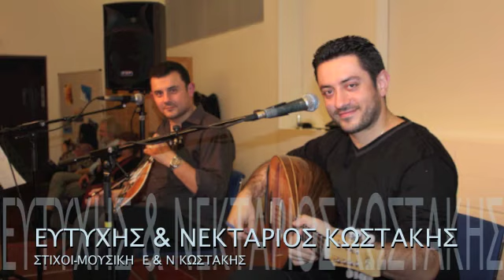ΚΡΗΤΙΚΟ ΣΥΡΤΟ ΧΑΡΙΣΕ ΜΟΥ ΕΝΑ ΦΙΛΙ ΚΩΣΤΑΚΙΑ.m4v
Μαχαιρι ειναι ο ερωτας και απου κοπει το ξερει
αυτος που αληθινα αγαπα χαιρεται κι υποφερει

Ασε με μονο μια στιγμη στην αγκαλια σου να ρθω
και χαρισε μου ενα φιλι να νιωσω πως υπαρχω